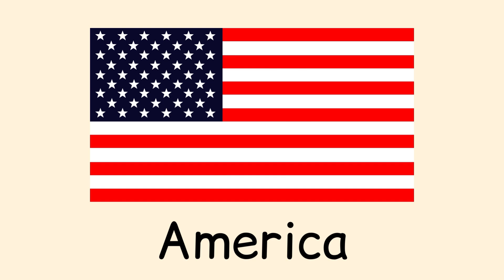Countries and Sports